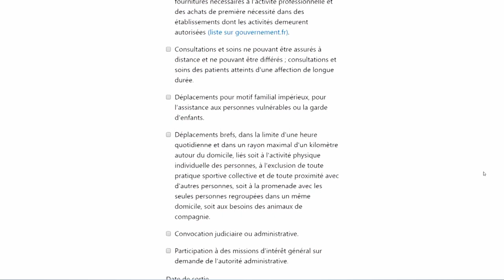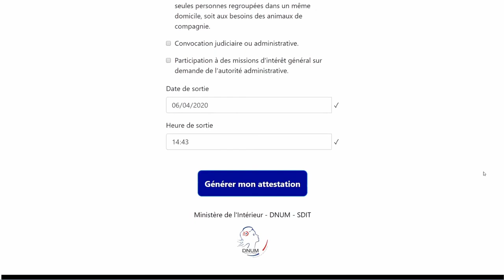Covid-19 : Flash info 16h - Lundi 6 Avril